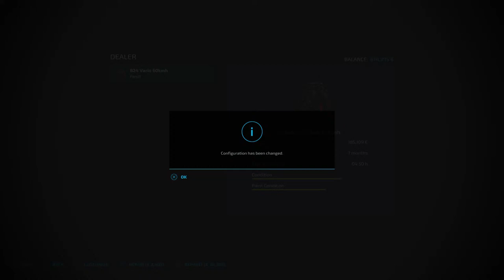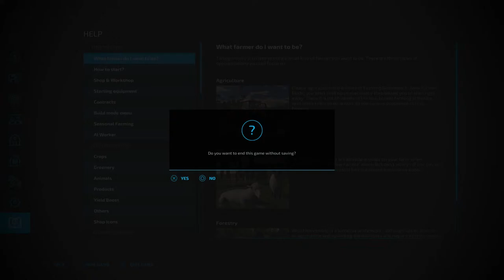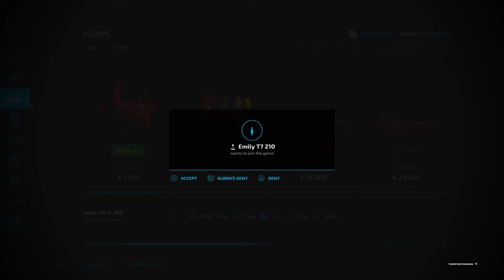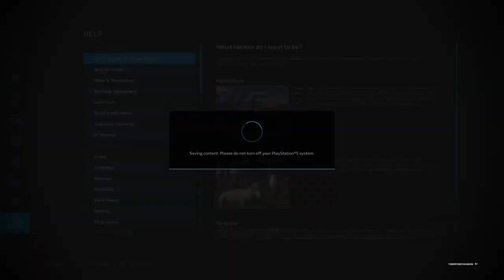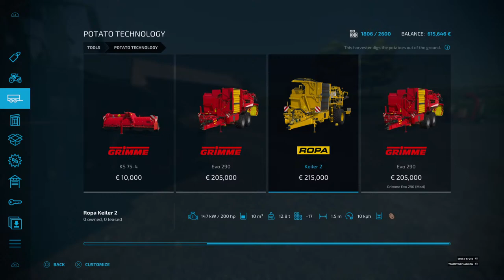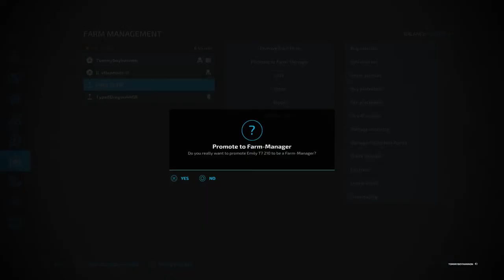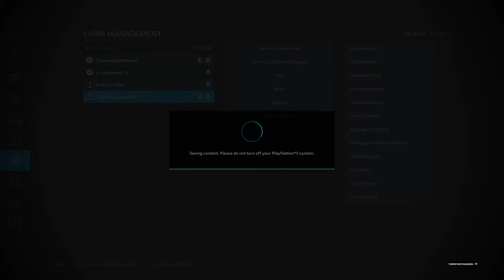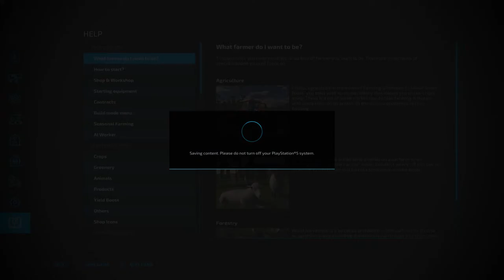Farming Simulator 22 Ballyspring Silage & Spuds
Straw harvest pack.
fendt .
case . volvo . Massey Ferguson .
krone . tractor . construction simulator . faring simulator 2022 .
 claas . jcb. jcb fasttrac.  valera.  New Holland . New Holland T7. John deere. fiat agricultural. kubota.